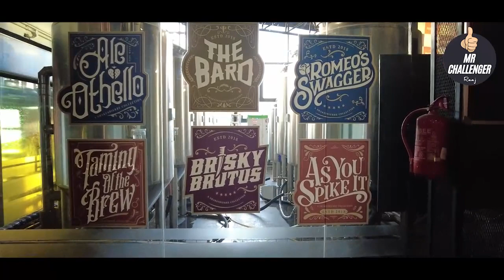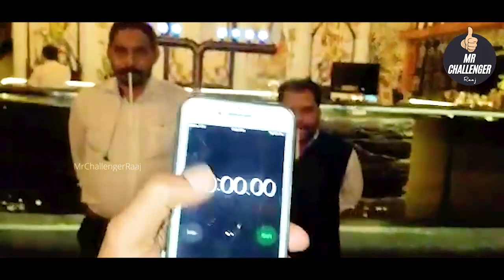🍺🍺Beer Shakesbierre BrewPub| When you Challenge the Best|Best Brewery Bengaluru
Talk about Best Beer, ShakesBierre. We challenged some of the Best people in the Brewery. MrChallenger Raaj visited this Brewery in Bengaluru and gosh we received a Warm welcome and the Drinks/Food was great.

Best part is they brew the Best Beers and the food is good. I didn't order main course but the starters were Average.

The Ambience is stunning with the Shakesbierre Theme with a proper Stage play. It is a must visit for all the History lovers. The Ambience and Service is Amazing.

Address:
ShakesBierre- Brewpub & Kitchen
Eva Mall,
Level 5,
Brigade Rd,
Bengaluru,
Karnataka 560001

I also share my fitness hacks,food,travel, Movies,Adventure,Diet Hacks and parenting tips.

WHO Are We? We are a couple who are in to F&B industry now venturing out into digital content creation with Brilliant IDEAS TRENDING. Thanks to my Late Father Mr.Rajamarthandan(An Entrepreneur himself), who drove me to start our Own Youtube Channel. We are self-taught in everything we know and continue to challenge ourself to reinvent us. But most importantly we are someone who wants to make a difference by sharing our experience and our research on various matters relevant in today’s time like motherhood, pregnancy, fitness, health, postpartum fitness, breastfeeding, parenting and life. We are inquisitive by nature and do not settle till we find the answers I’m looking for.    SRT LifeStyle is an endeavour to reach out to maximum people and forming a community of learning and knowing together. __________________________________________________________________________

Leave me a comment to tell me what topic you would like me to discuss in my upcoming videos and I’ll try my best to cover it. __________________________________________________________________________